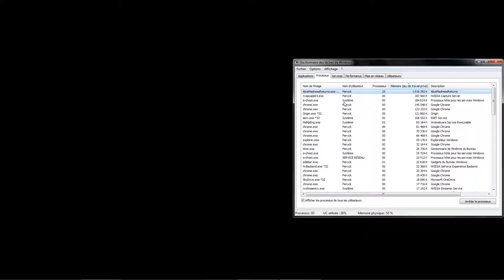Alice Madness Returns Partie 10